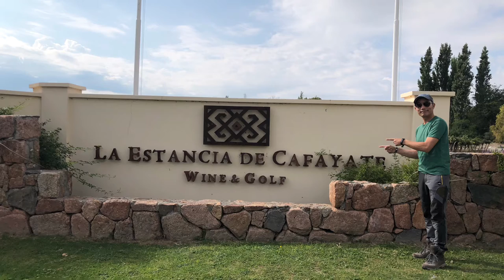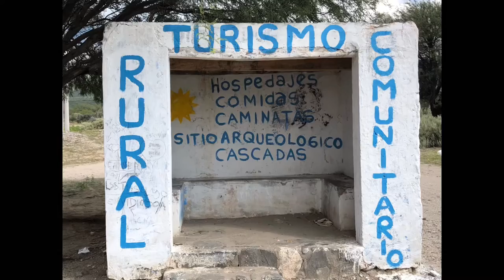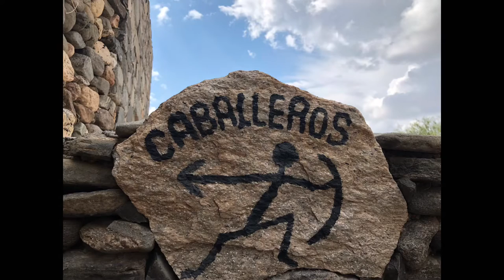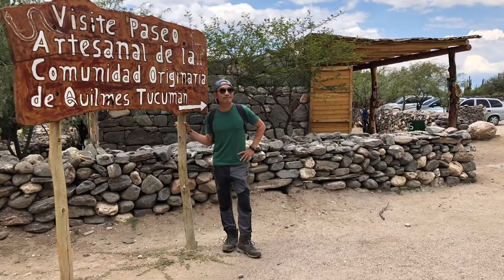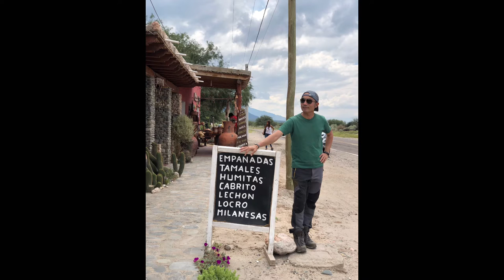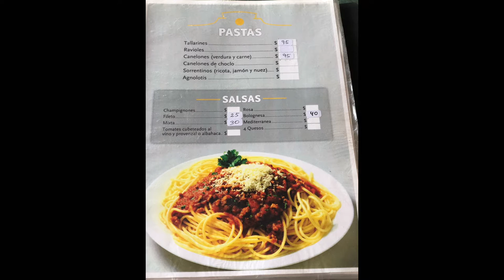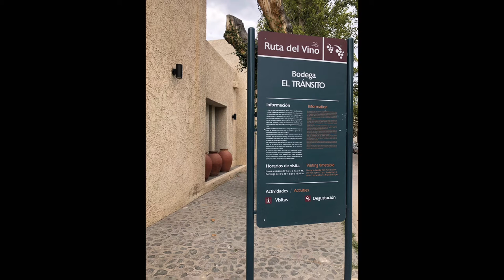Cafayate, Argentina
Had breakfast around 8plus and set off to ruins of Quilmes, which is about 50mins drive from Cafayate city centre. We spend about 2 hours in the ruins and drove back to Cafayate. Along the way, we stopped at a vineyard for late lunch. Back in hotel around 4plus pm and strolled around the city center. Too tired for dinner and slept around 8pm